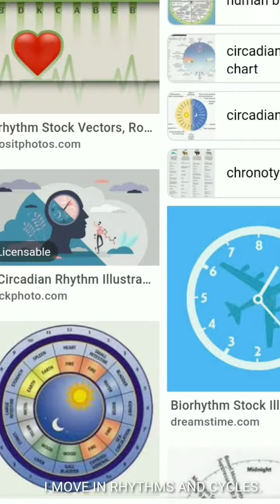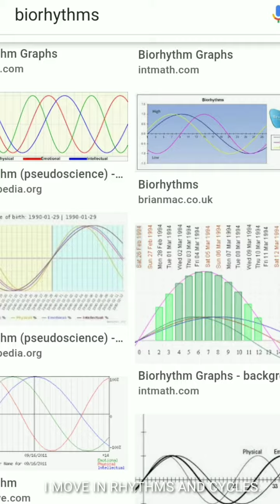DR.PAUL WADE KNOWS BIORHYTHM.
I MOVE IN RHYTHMS AND CYCLES.